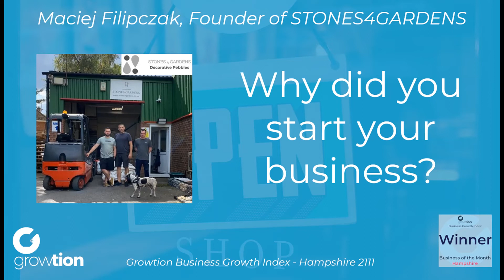STONES4GARDENS - Why did you start your business?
Mac Filipczak, founder of Stones4Gardens, was doing his garden during the pandemic. He didn't like being without work so start his business.